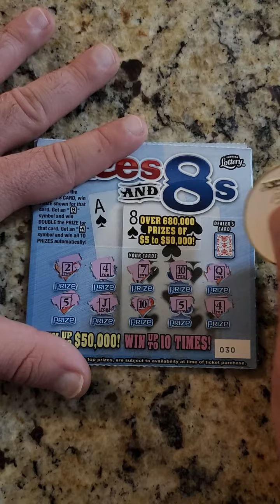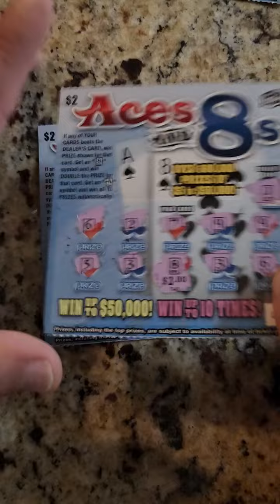Fun Scratch Tuesday